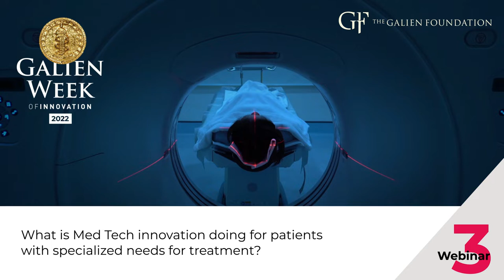Galien Week USA 2022 / Medtech: Medical Devices and Implants - Other Therapeutic Areas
What is Med Tech innovation doing for patients with specialized needs for treatment?